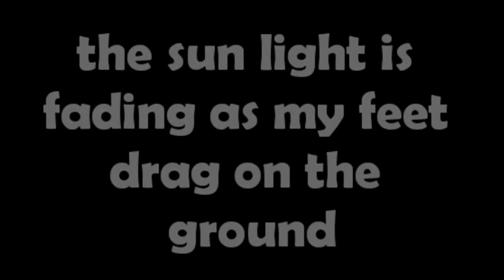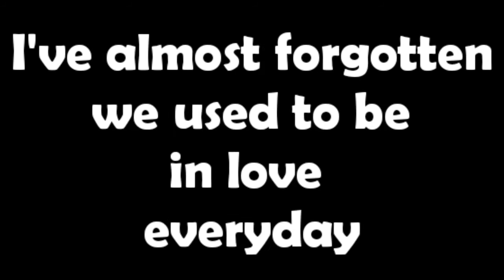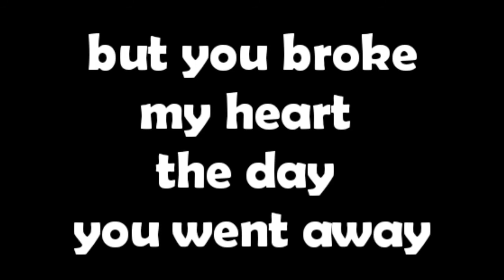Dragging my feet